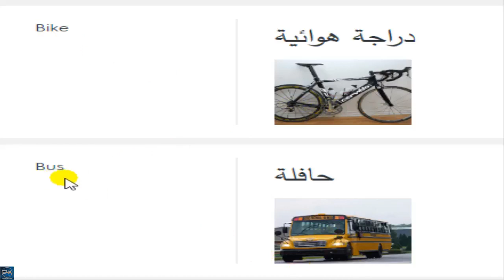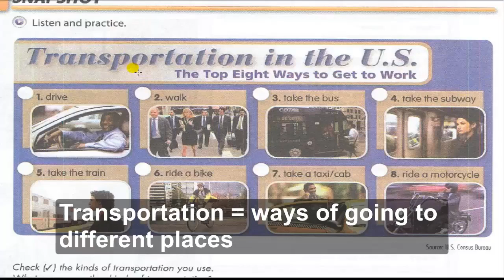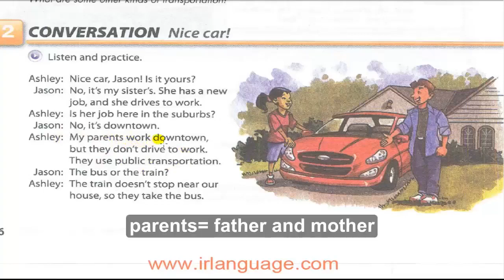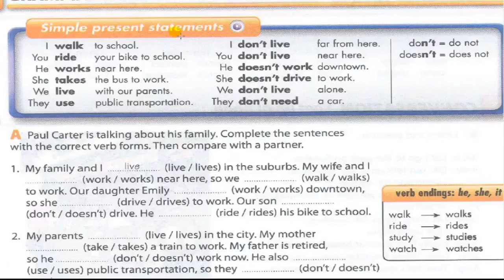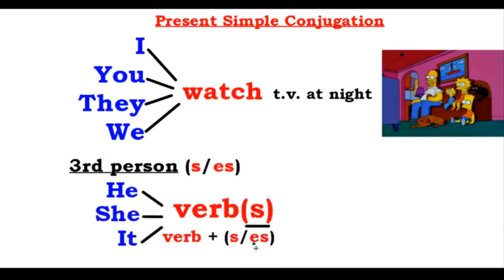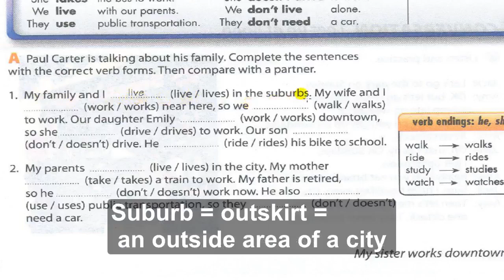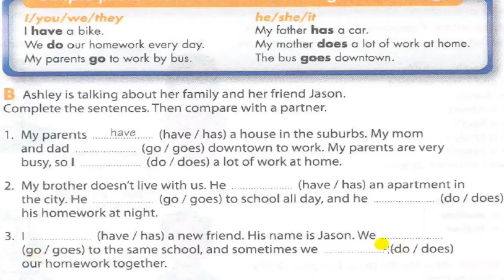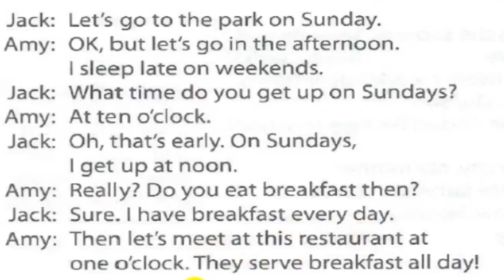Interchange Intro- unit 6 part 1 4th edition English4all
The video includes explaining unit 6 part 1 of Interchange Intro 4th edition  + the present simple power point + vocabulary of unit 6 part 1